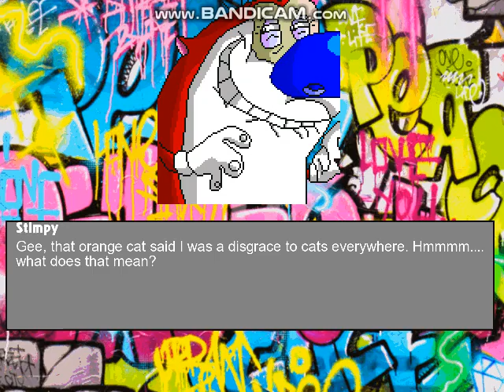Mugen Battle #473 Team Ren VS Team Stimpy